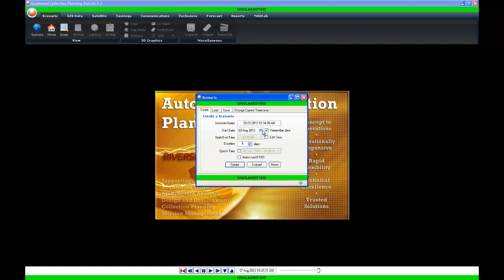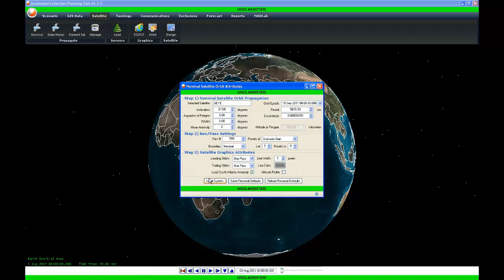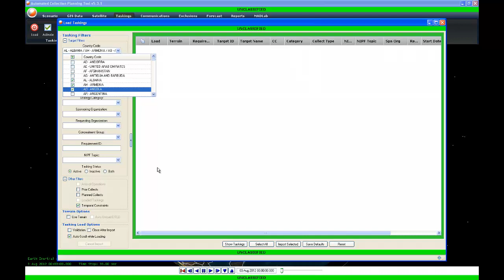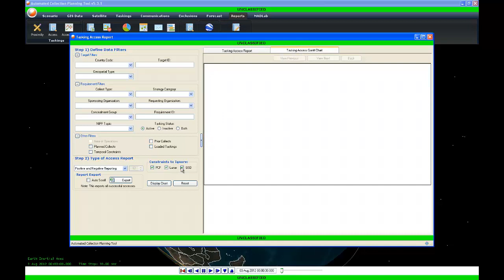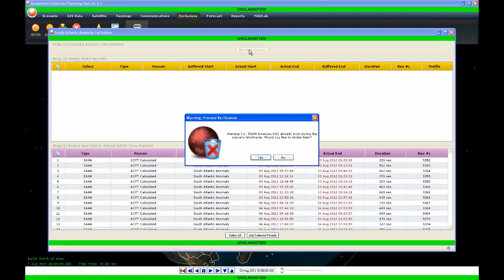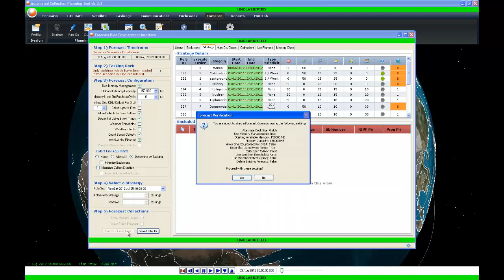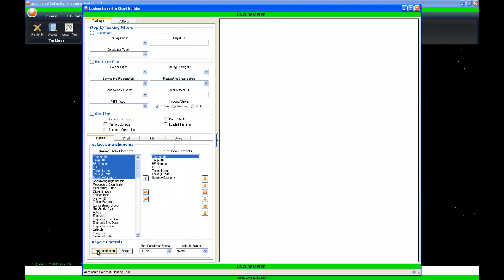ACPT Demo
ACPT demonstration video